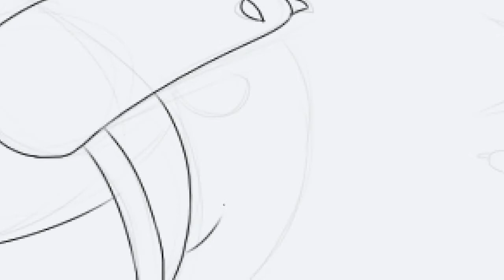Pokemon Fusion - Ivytortle ( Photoshop Process )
Me drawing a Pokemon Fusion. Just one of many more that I have in the works.
Started recording /after/ I had already done most of the outline. Sorry~

Music © Panic! At The Disco, Mt Eden Dubstep and Crystal Castles.

No you may NOT use this video/the artwork in any way, shape or form. Thank you.